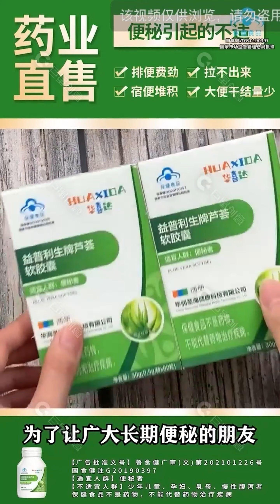Constipation laxative capsules [Limited time offer, buy 2 get 2 free] solve constipation problem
【Highly recommended by experts】🔥
❌No more suffering from constipation!
👉This aloe vera capsule can save you!
✅Relieve constipation, promote digestion, safe and effective!
✅Quick defecation, comfortable and smooth.
✅Expel stool while laxative, repair injured intestinal mucosa.